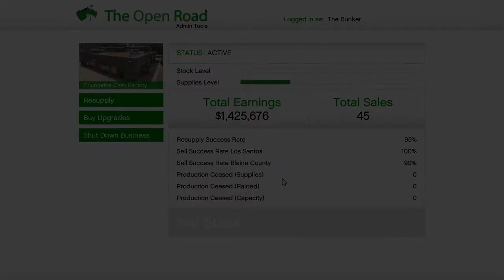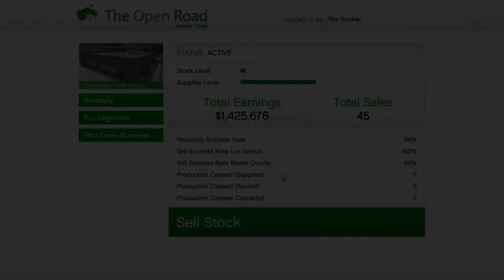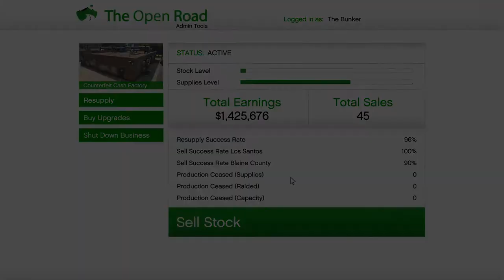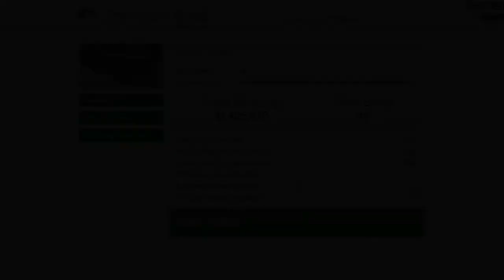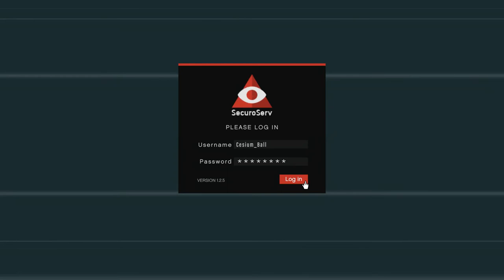GTA V Online #58 Attempting A Better Schedule & Routes